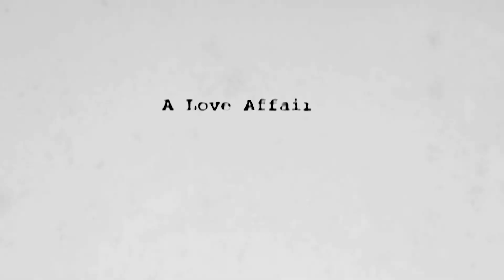Warren Werbitt Goes Printer to Printer with Print Panther’s Christine Yardley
This week, Warren talks with Christine Yardley from Print Panther, a boutique printer in Toronto. Print Panther was the first printer in Canada to install the MGI JETvarnish and got into embellishments early on, especially for packaging. Print Panther has been able to stay open throughout the pandemic, and the crisis gave the company the opportunity to reevaluate their capabilities and decide what they really need and what they don’t need.